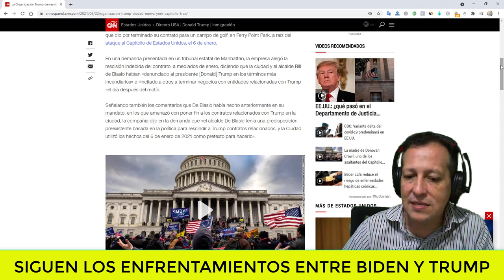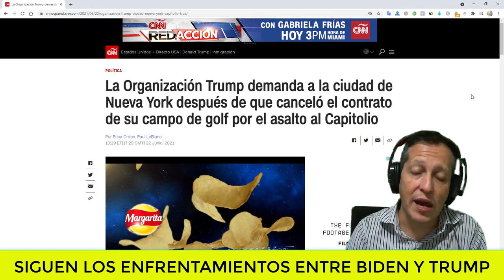NOTICIAS DE ESTADOS UNIDOS HOY Trump demanda a New York